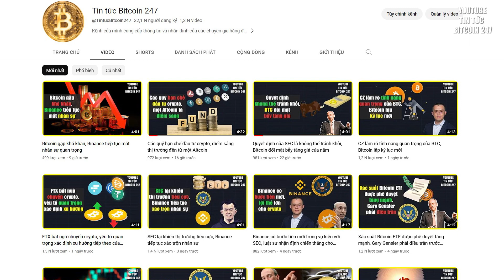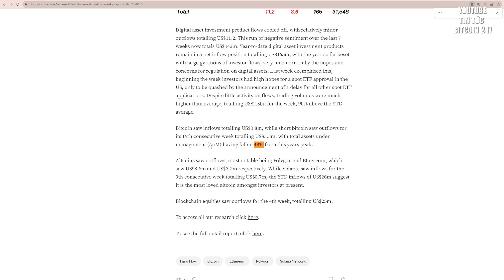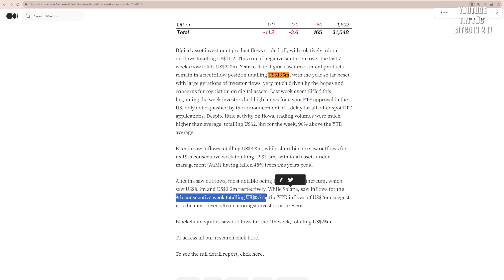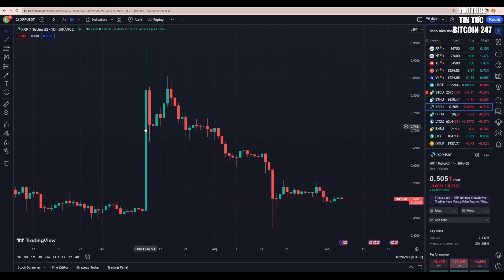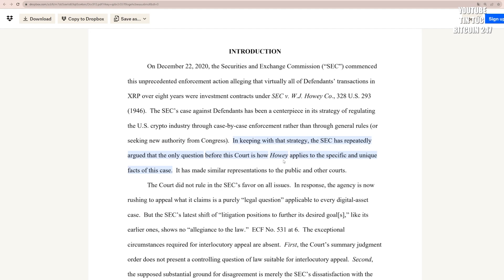Giá BTC nếu ETF được chấp thuận, XRP tăng mạnh ở Hoa Kỳ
➥ Tin tức Bitcoin hôm nay ngày 05/09: Thị trường crypto đang nóng lòng chờ đợi, khi cơ hội phê duyệt Bitcoin ETF ngày càng cao. Phán quyết mang tính bước ngoặt trong vụ kiện Grayscale có thể đóng vai trò là tiền lệ cho việc phê duyệt Bitcoin ETF giao ngay tại Hoa Kỳ.